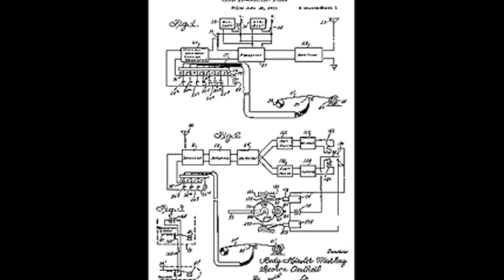A hringnuna mite hriatloh Hedy Lamarr bihchianna